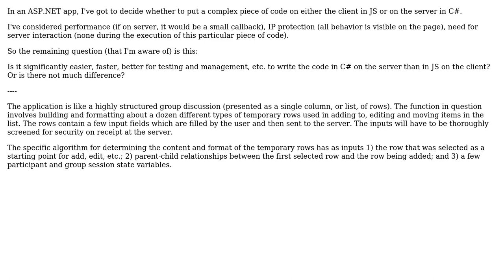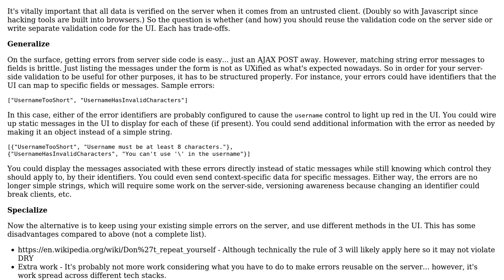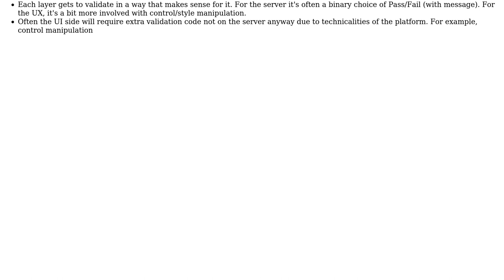Software Engineering: Put code on client (JS) or server (C#) (2 Solutions!!)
Software Engineering: Put code on client (JS) or server (C#)

With thanks & praise to God, and with thanks to the many people who have made this project possible! | Content (except music & images) licensed under CC BY-SA | Music | Images & others | With thanks to user wayfarer user Robert Harvey user Phill W. user Kasey Speakman and the Stack Exchange Network Trademarks are property of their respective owners. You are responsible for your own actions.